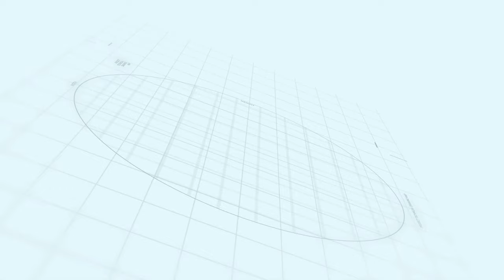Gulberg Islamabad | Gulberg Mall | Makaan Solutions | Rizwan Cheema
Gulberg Greens Islamabad Executive Block
Gulberg Greens Islamabad
Location Details
Makaan Solutions
Rizwan Cheema

| Makaan Solutions | Rizwan Cheema

Gulberg green Islamabad 2021
Gulberg Islamabad reviews
Gulberg residencia 2020
 Gulberg residencia Islamabad 2020
Gulberg greens
Gulberg residencia 2021
Gulberg farmhouses Islamabad
Gulberg Islamabad plot prices 2021
Gulberg Residencia latest news 2021
Gulberg Islamabad plots on installments 2021
Gulberg green Islamabad latest update
Gulberg green google map
Gulberg residencia Islamabad latest updates
Gulberg green Islamabad direction
Gulberg green Islamabad google map
Gulberg Green Islamabad House for Sale
Gulberg green Islamabad drone view
Gulberg green Islamabad
Gulberg Islamabad
Gulberg Residencia
Gulberg Video
Gulberg
Gulberg Islamabad'
Gulberg greens
Gulberg residencia
Gulberg Green Farmhouses
Gulberg Farmhouses
Gulberg Videos
farmhouse for sale in Gulberg Gulberg
 5 marla plot for sale Gulberg green Islamabad 2020